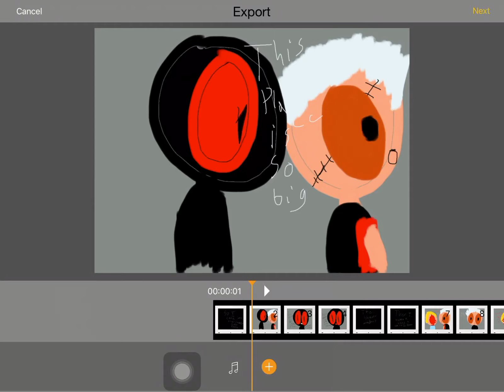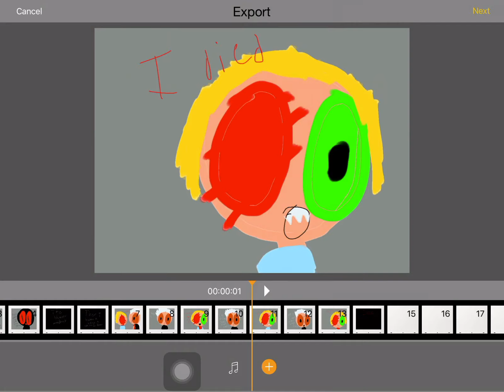Ryan: part seven ( Scarynoodles Story )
This is the last part of Ryan. Jay is Ryan’s cousin I’m guessing u did not know that.